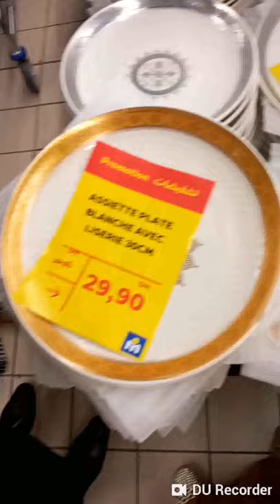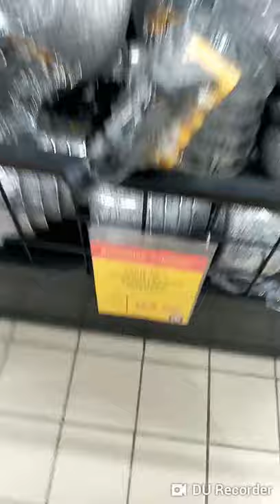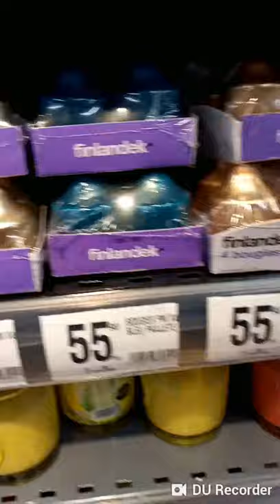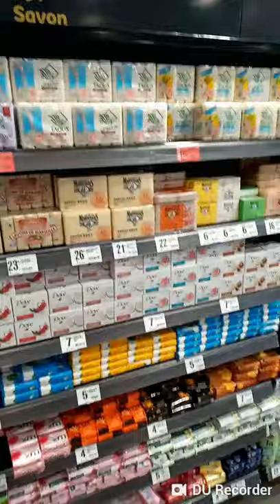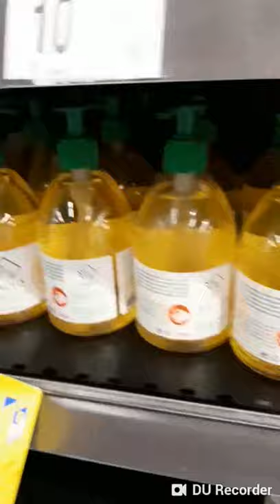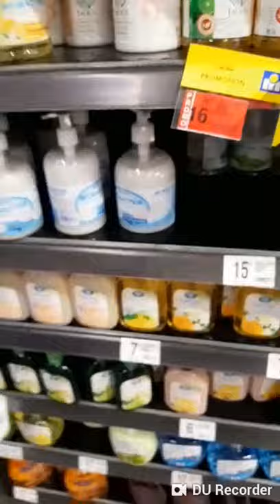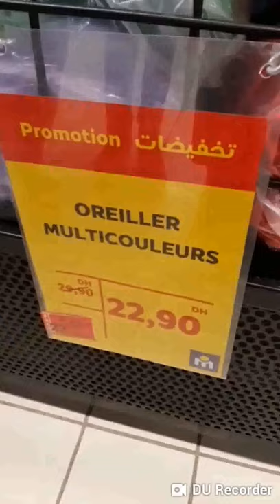marjane مرجان الربح في الجودة والاثمان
مرجان marjane هميزات وعروض وتخفيضات سخيه